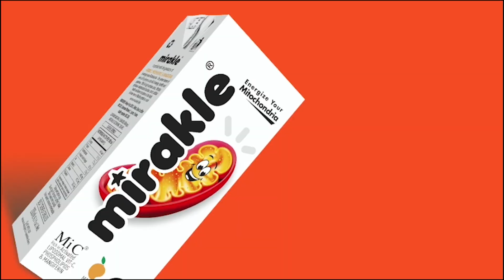செம்பரம்பாக்கம் ஏரிக்கான உபரிநீரை திறக்க வாய்ப்பில்லை : பொதுப்பணித்துறை அதிகாரிகள்